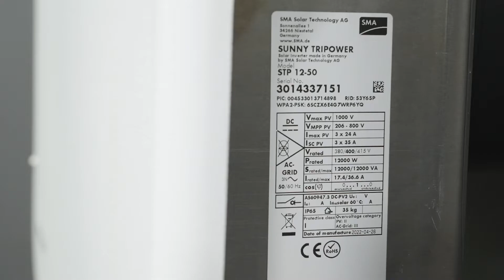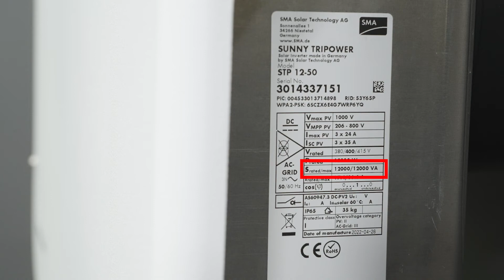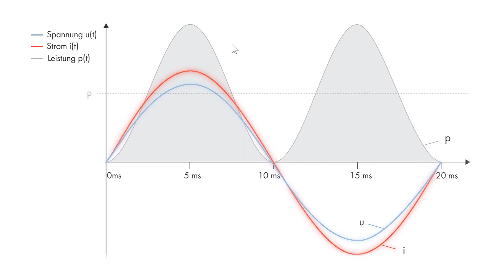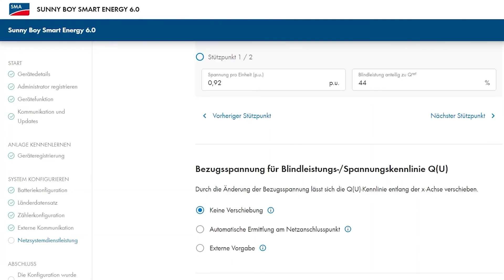TechTip Basic: Die Blindleistung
In diesem Video erklären wir Ihnen den Begriff der Blindleistung und ihre Bedeutung in der Photovoltaiktechnik. Erfahren Sie mehr über Wirkleistung, Blindleistung und Scheinleistung sowie deren Auswirkungen auf das Stromnetz und die Netzspannung.

• (00:00 – 00:12) Einleitung
• (00:12 – 00:28) Leistung in der Gleichstromlehre
• (00:28 – 00:37) Leistung in der Wechselstromlehre
• (00:37 – 00:50) Die Wirkleistung
• (00:50 – 01:23) Die Blindleistung
• (01:23 – 01:44) Die Scheinleistung
• (01:44 – 02:57) Die Phasenverschiebung
• (02:57 – 03:30) Der Leistungsfaktor
• (03:30 – 04:12) Bedeutung der Blindleistung für das Stromnetz
• (04:12 – 04:36) Untererregte Erzeugungsanlagen
• (04:36 – 04:52) Übererregte Erzeugungsanlagen
• (04:52 - 05:16) Blindleistungsregelung mit dem Wechselrichter
• (05:16 – 05:43) Abschluss